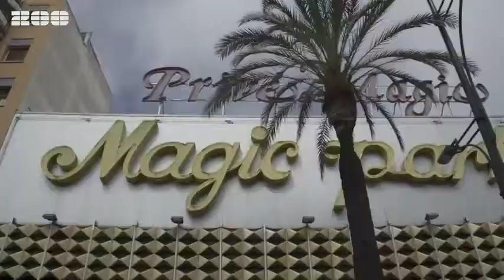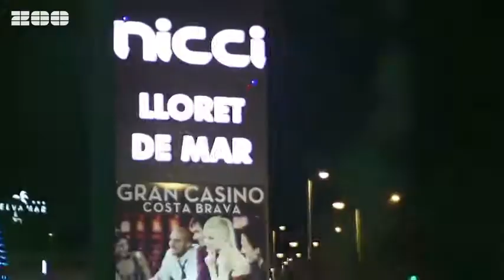Nicci The Summer Is Magic Official Video - Filmed in Lloret de Mar (Costa Brava)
New video from Nicci, The Summer is Magic, filmed in Lloret de Mar (Costa Brava)